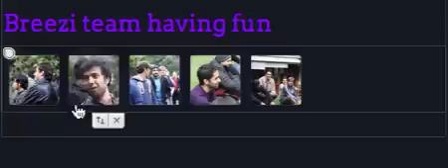Breezi App Previews: Image Gallery App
- this is a short video showing the basic user interface of the app.